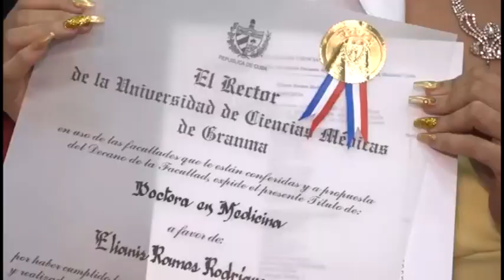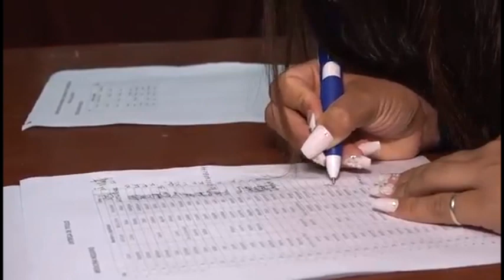Egresan nuevos profesionales de las Ciencias Médicas en Niquero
Estudiantes de Ciencias Médicas de Niquero recibieron sus títulos de graduados en las especialidades de Medicina y Enfermería, así como Técnicos Superiores de la Salud. Nuevos profesionales que contribuirán al enfrentamiento contra la COVID-19 en el complejo escenario epidemiológico del país.